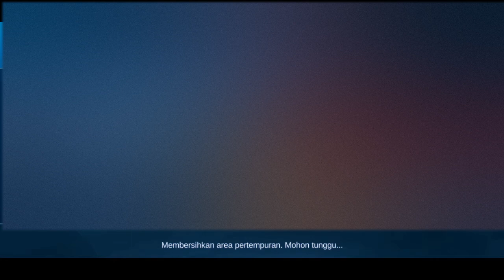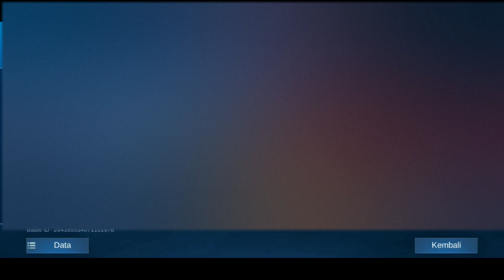Karina KOF!!! Hyper Karina Mabar Bersama Teman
Karina Hyper Mobile Legends 2021 !

Berikan Dukungan Channel Ini Dengan Klik Link Yang Ada Di Bawah

Terima Kasih Yang Sudah Berdonasi Sehat Selalu🙏😊

Kalian Juga Bisa Lihat Top Global Lainnya Di Bawah Ini